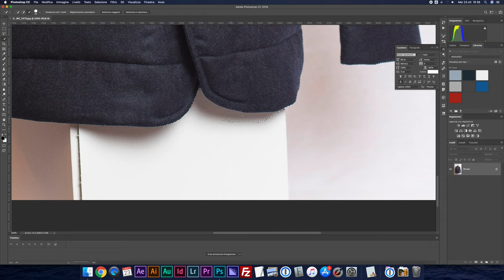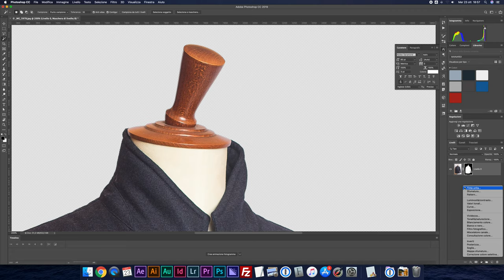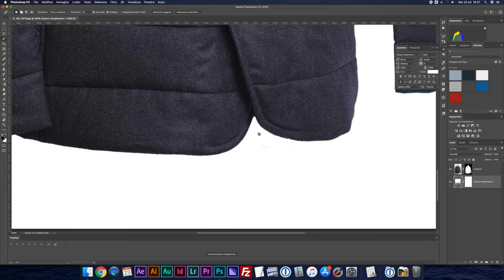Rimuovere lo sfondo in pochissimi secondi